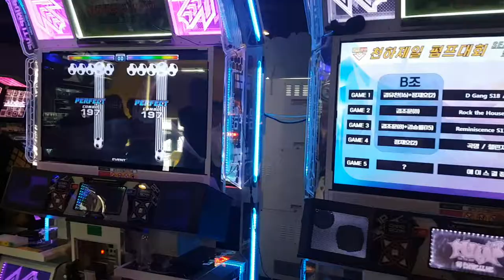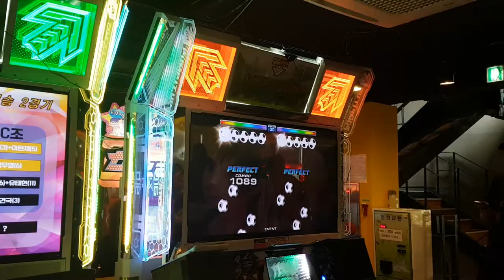[대회 직캠] 레미니선스 S17 축구공 스킨 Reminiscence Soccer Ball Skin | 2018.09.02 GPF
GPF 1라운드 매치2-3
레미니선스 S17 축구공 스킨
스텝 제작자 BME

축구공을 걸고도 올퍼펙이 나오는... 근데 팀 점수 합산 제도라서 올퍼펙을 하고도 경기는 졌다는 팩트.